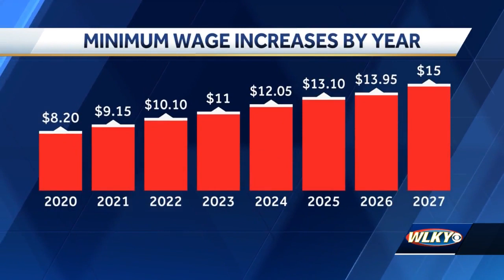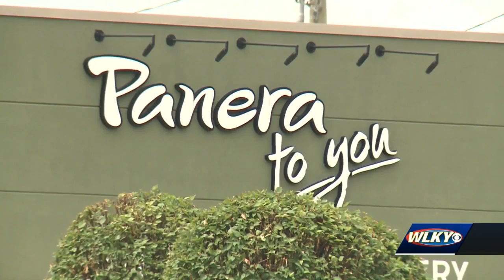Lawmakers propose doubling Kentucky's minimum wage by 2027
Lawmakers propose doubling Kentucky's minimum wage to $15/hour by 2027.